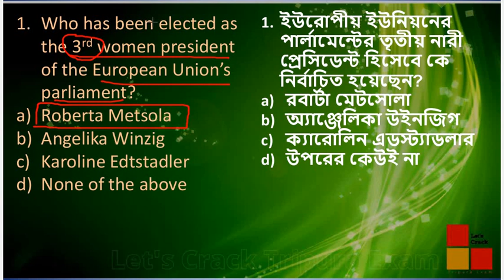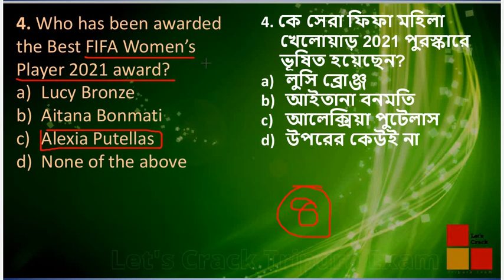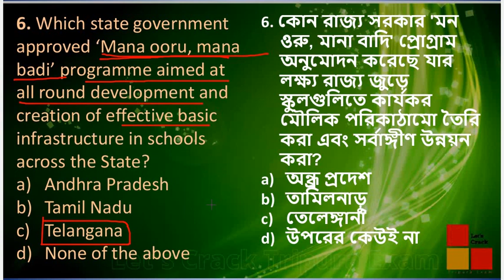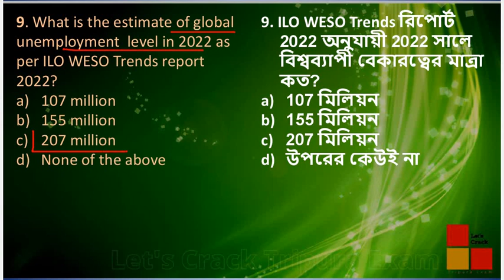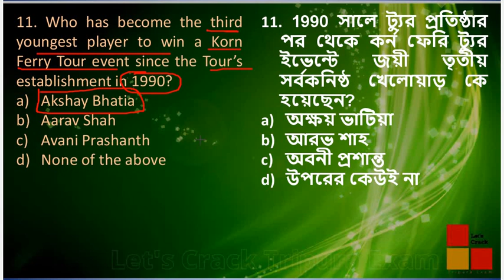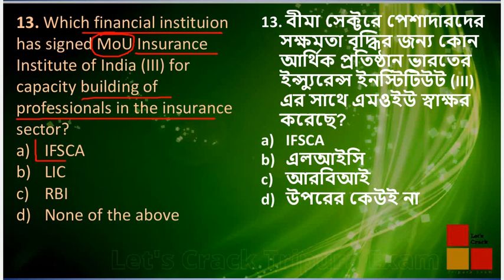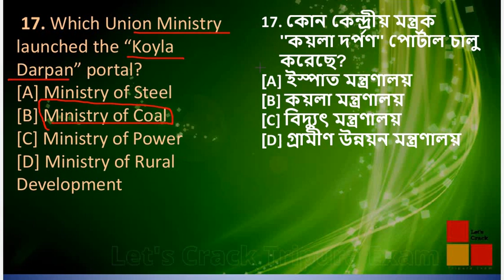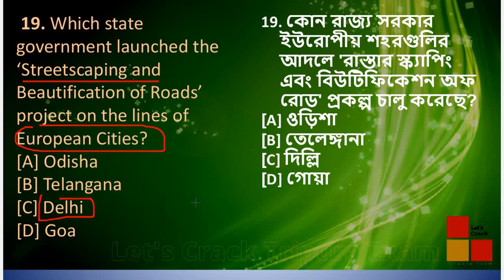Daily Current Affairs || 24 & 25 -01-2022 || TPSC|| SSC|| Other exam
Tripura jrbt
Dharmanagar Court
Upcoming Tripura exam
LDC important
JRBT exam